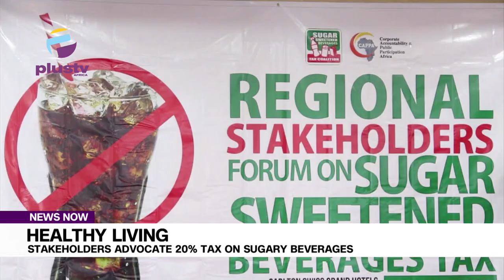Stakeholders Advocate 20% Tax On Sugary Beverages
The Need for Federal Government to Impose 20percent TAX on sugar sweetened beverages haS been stressed, as Nigerians are facing a significant health threat due to non-communicable diseases such as diabetes.